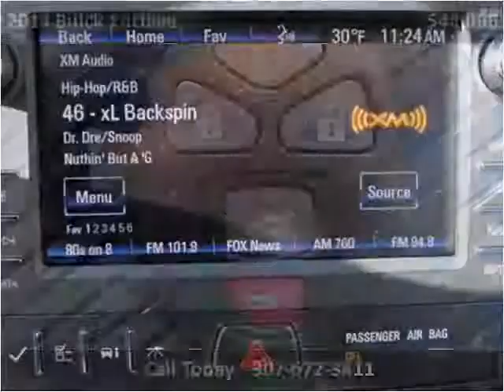2014 Buick Enclave New Cars Sheridan WY